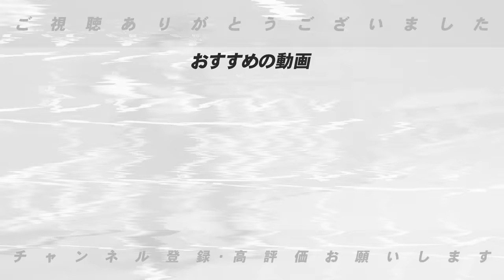【契約更改の裏側】年俸を決める"査定表"にはどういう項目がある⁉︎交渉決裂するとどうなる⁉︎高木豊が経験した苦い過去とは...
【人的補償】ソフトバンクは誰をプロテクトする？